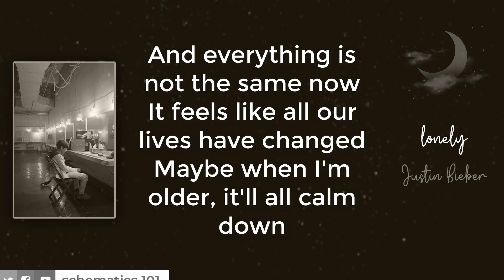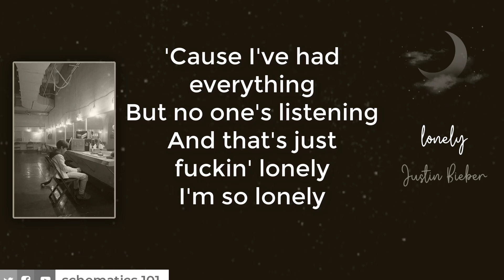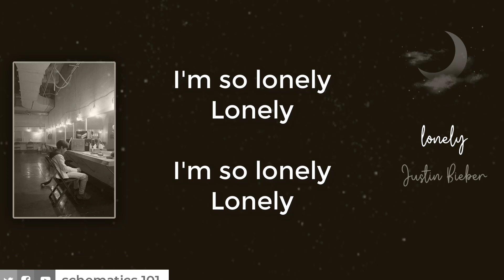Justin Bieber - Lonely (Lyrics) ft. benny blanco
Lonely Lyrics
Lonely

Lonely
I'm so lonely
Lonely